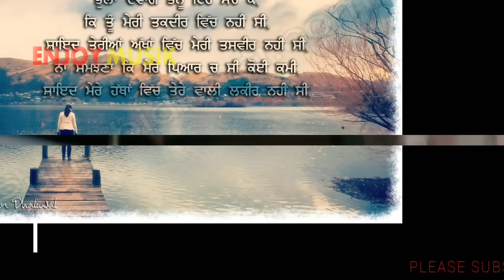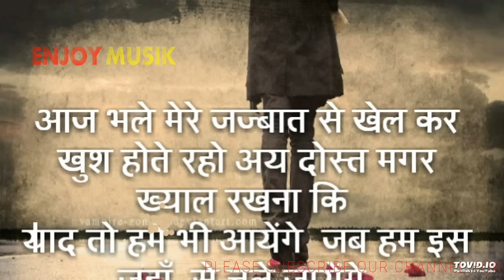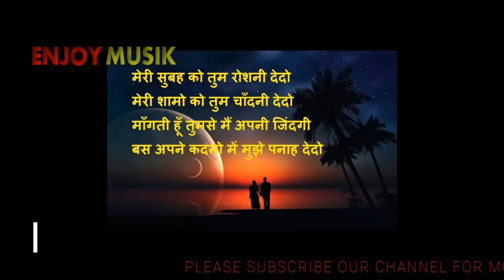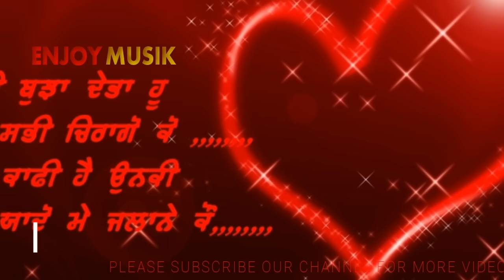Assi Haan Garib Ni Tu Kudi a amira di By Manjit Rupowalia MIX BY (RAJ-$) enjoy musik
SOME ANOTHER PUNJABI SAD SONGS FOR YOU :-